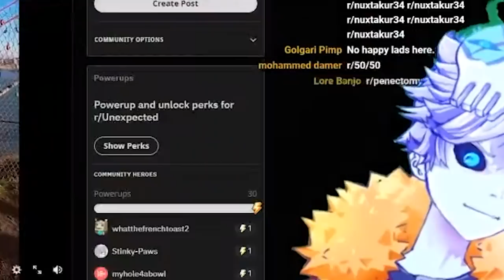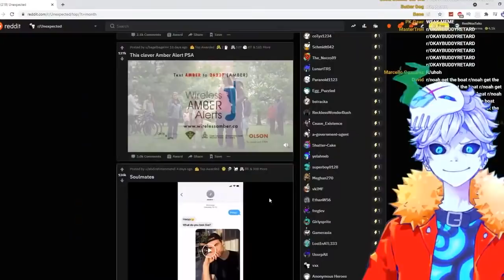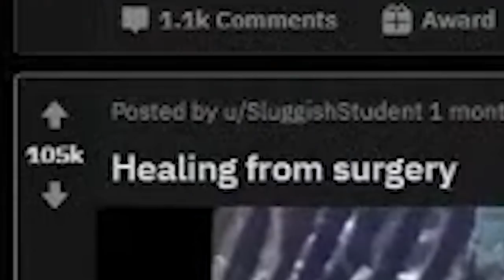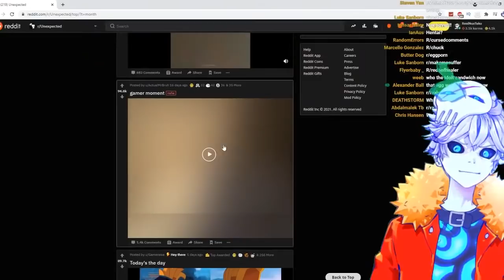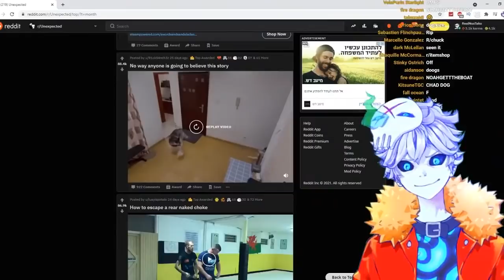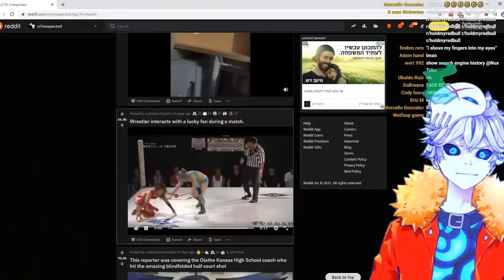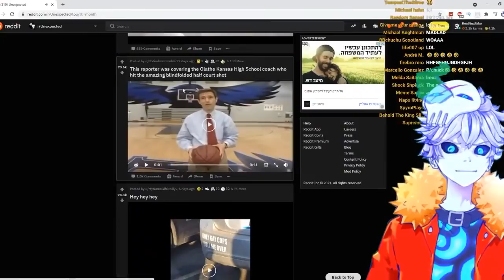well that was unexpected...